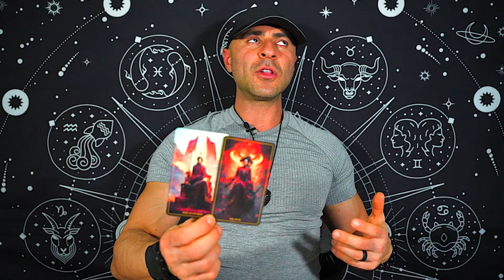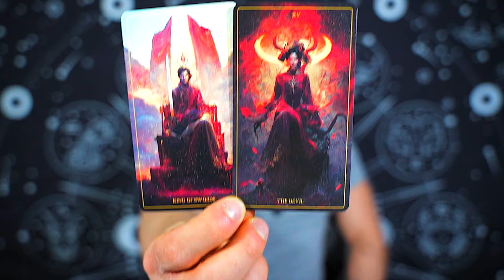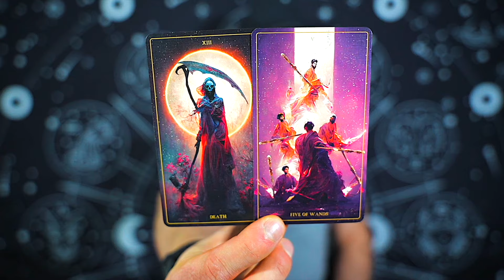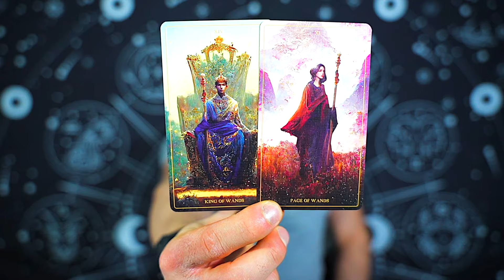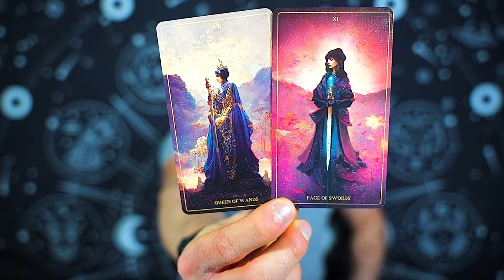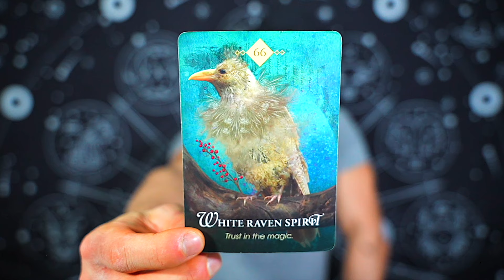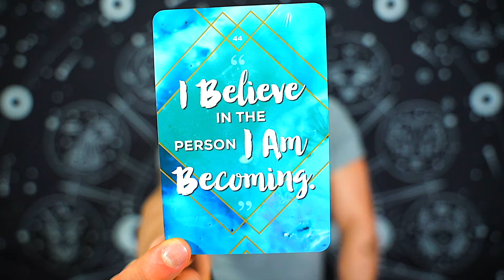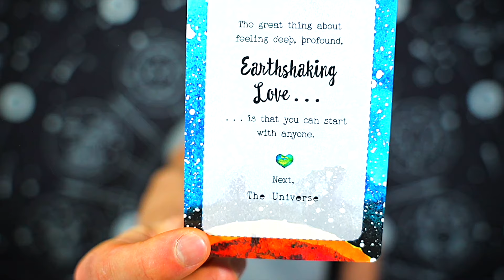PISCES — NEVER SEEN THIS IN A READING — THIS PERSON CAN NO LONGER HOLD BACK! — FEBRUARY 2024